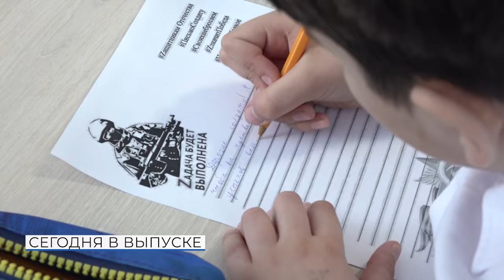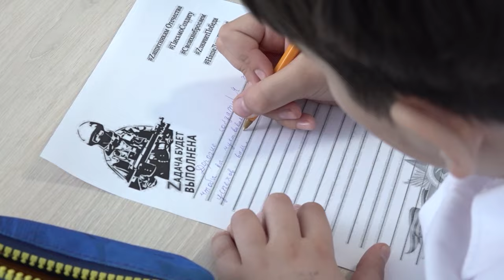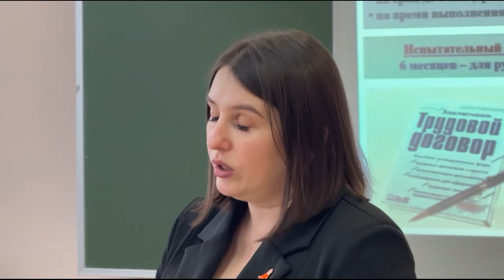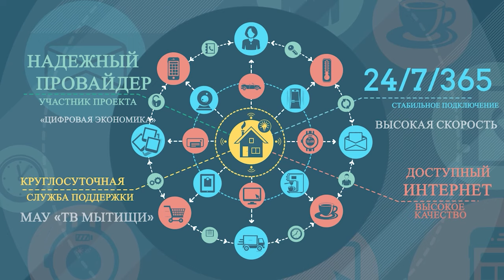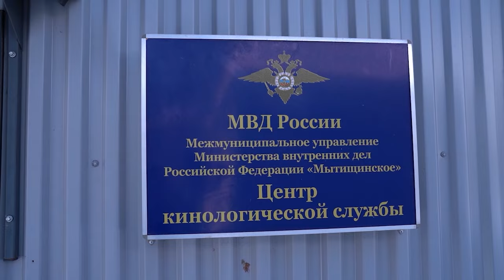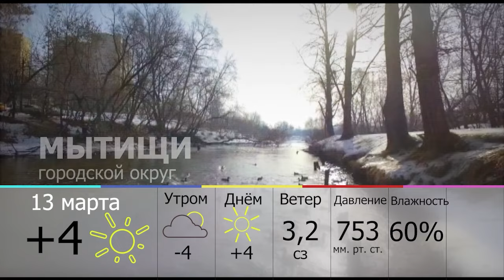Информационная программа «День» от 12 марта 2024. Первый мытищинский (12+)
Информационная программа «День» от 12 марта 2024